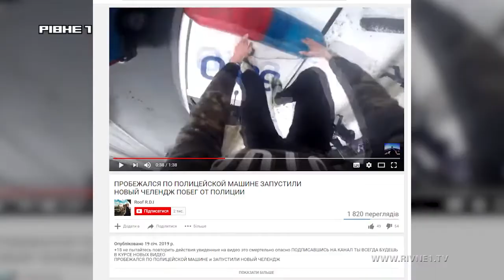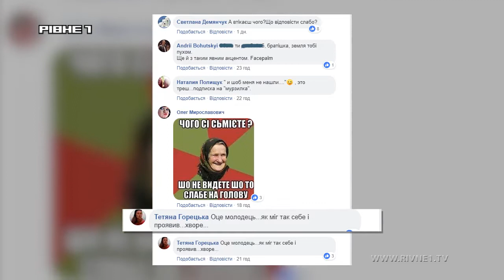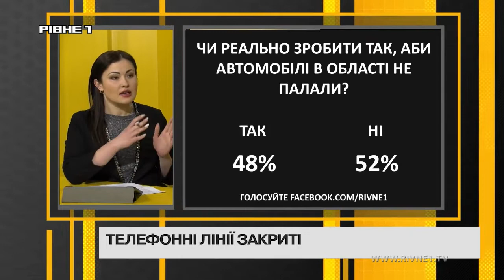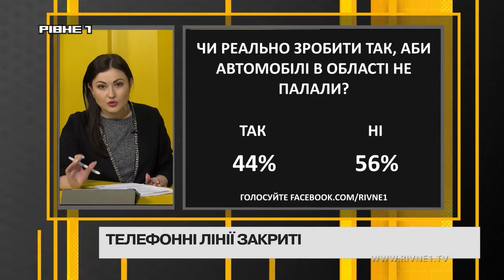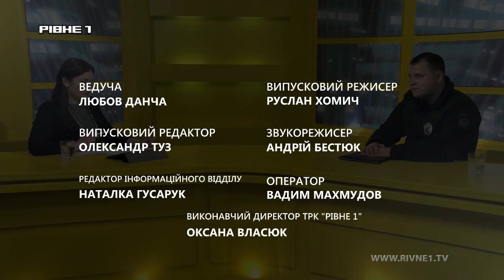Без цензури: "Криміногенна ситуація в області. Чому палають автомобілі?"